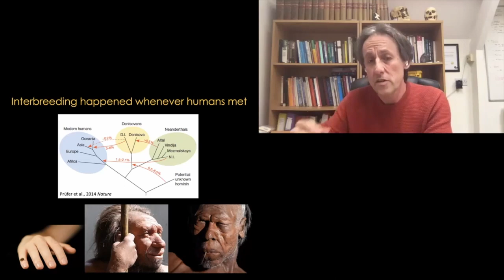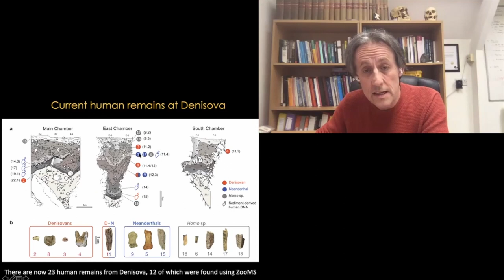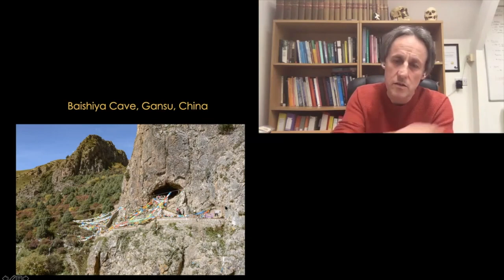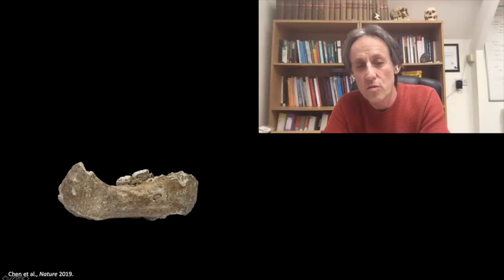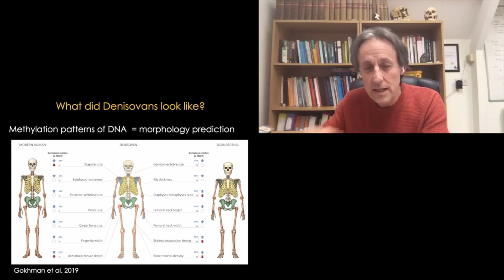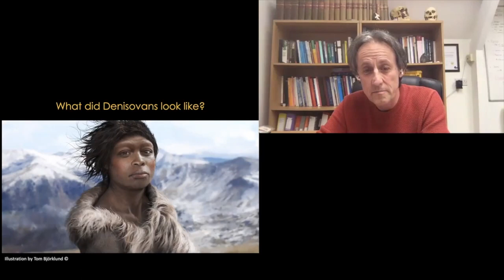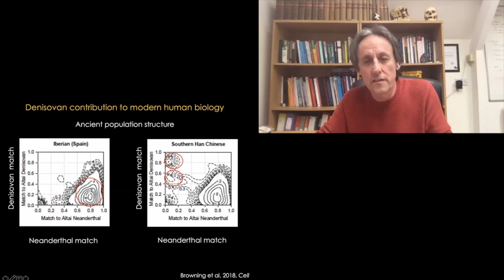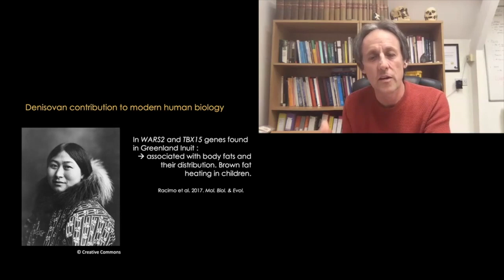Neanderthal DNA Superpowers: Resistance to Altitude, Disease and Freezing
Was there a "Middle Earth of human ancestors”? What did Denisovans look like? And did we make Neanderthals go extinct?

Join Oxford Professor Tom Higham in Part 2 of his exclusive conversation with Matthew Stadlen, as he explores the implication of his exhilarating new research into how homo sapiens came to be. On the way, he discusses the work of Rebecca Wragg-Sykes and the Neanderthals behaved, why we’re living in a golden age of human origins research and how CT scanning helped us uncover secrets to Palaeoanthropology.

Tom Higham is Professor of Archaeological Science at the University of Oxford and Director of the Oxford Radiocarbon Accelerator Unit. He has worked on the remains of Richard III, The Elephant Man and Egyptian pharaohs. Since 2010 he has been at the forefront of research on a new species of human, the Denisovans. Tom has featured in CNN's series Finding Jesus, and is the author of 'The Bible and Radiocarbon Dating: Archaeology, Text and Science’ and 'The World Before Us: The New Science Behind Our Human Origins’.

How To Academy is the home of big thinking. From Richard Dawkins to Elizabeth Gilbert, Jordan Peterson to Slavoj Žižek, Emma Watson to Yuval Noah Harari, we invite the world’s most influential artists and thinkers to share their insights and ideas in livestreams and live events. We help businesses inspire clients and staff, and we host events, make podcasts and create films to spread knowledge and innovation across the globe. for our upcoming events.